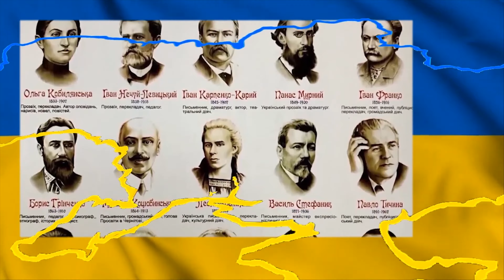Непереможний рід, Яремчуки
"Непереможний рід", музика Назарій Яремчук, слова В'ячеслав Родіонов, Надія Заєць, аранжування Олег Шак, відео Василь Вербицький. Віримо в Перемогу!💛💙